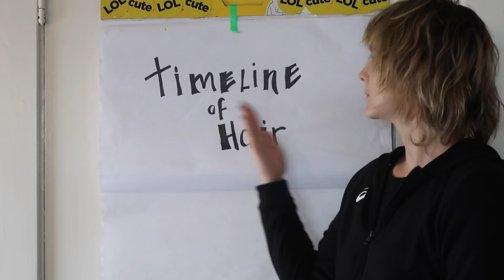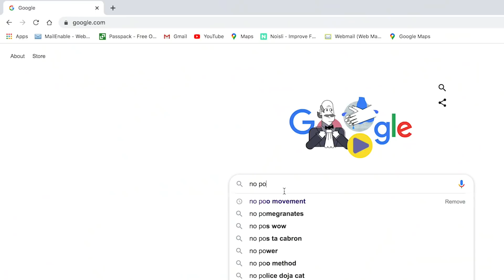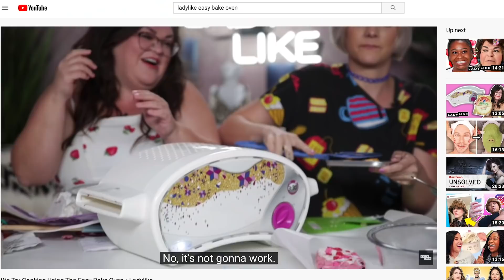i stopped washing my hair | Devin But Better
y'all, y'all, y'all ... i did this really lazy thing and it ended up being -better?- for me in the end. there should be more things situations like this in life.

also! i say a lot in this video that i went "90 days," but at this point, its way more. i'm just really bad at math and counting SORRY. ;)